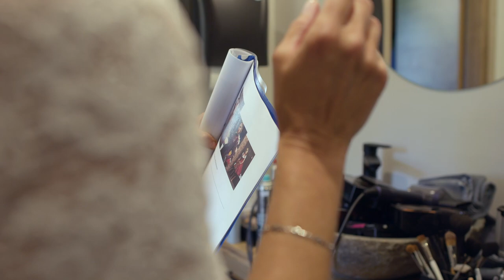Coop Tamsweg Trachtenkatalog 2023